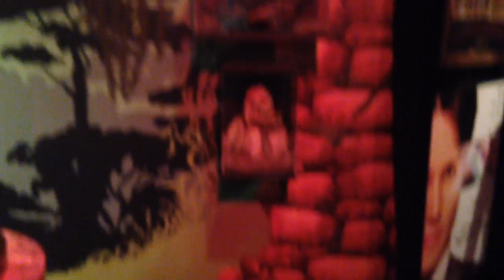CRAZY WAX MUSEUM!!!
► Be sure to leave a LIKE rating on the Video! Can we hit 100 LIKES!?

What Is A Wax Museum  About?
▬▬▬▬▬ஜ۩۞۩ஜ▬▬▬▬▬
A wax museum or waxworks usually consists of a collection of wax sculptures representing famous people from history and contemporary personalities exhibited in lifelike poses, wearing real clothes. Some wax museums have a special section dubbed the "Chamber of Horrors", in which the more grisly exhibits are displayed.
▬▬▬▬▬ஜ۩۞۩ஜ▬▬▬▬▬